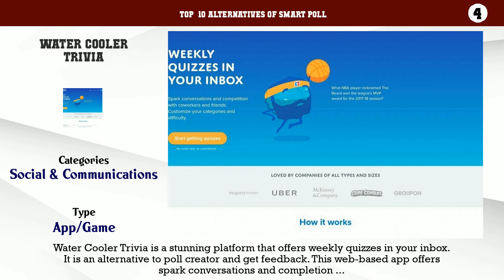Smart Poll | Best 23 Alternatives of Smart Poll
Top  10 Alternatives of Smart Poll

10. Decidr
9. Tbh
8. Acquainted
7. Decision Jam
6. uHerrd
5. uAnswer
4. Water Cooler Trivia
3. Hangtime
2. Apeo
1. IQ Jackpot